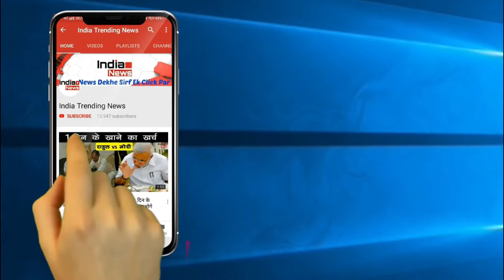Kapil Sharma And Sunil Grover Will Work Together | फ़िर साथ काम करेंगे कपिल और सुनील !!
India Trending News (ITN) : Kapil Sharma And Sunil Grover Will Work Together.